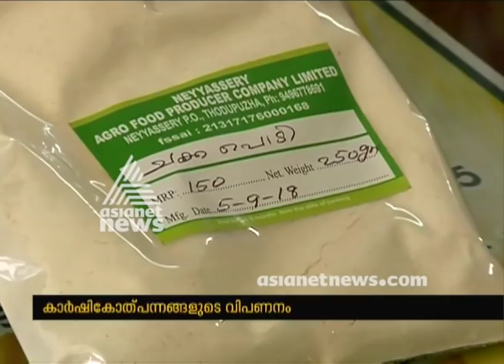Thodupuzha Farmers club with ' Farmers E market ' app